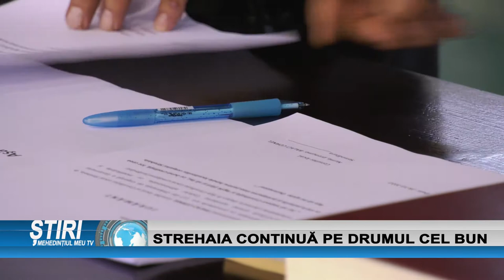STREHAIA CONTINUĂ PE DRUMUL CEL BUN